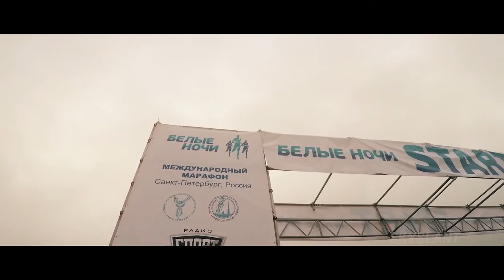Белые ночи - 2023 / Территория спорт. День за днем.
Традиционный марафон «Белые ночи» задумывался и был организован в 1990 году тогда еще ленинградскими энтузиастами. За 30 лет это событие стало одни из главных спортивных мероприятий Петербурга. В 2023 году пройдет очередной марафон, к которому многие бегуны начали готовиться уже сейчас.